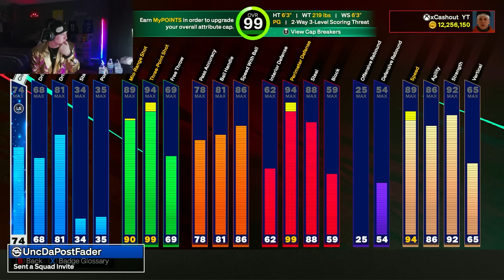I HIT LEGEND 5 FIRST IN THE WORLD AND UNLOCKED 10 MILLON VC + A EXCLUSIVE SECRET REWARD IN NBA2K25!!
In Today's video we finish the top rep grind and hit Legend 5 First in the world on NBA2K25! Make sure to watch the whole video to see what we unlock and drop a like on the video if you enjoy!